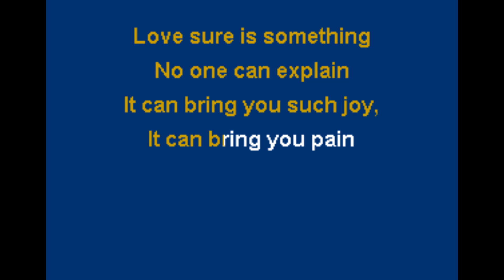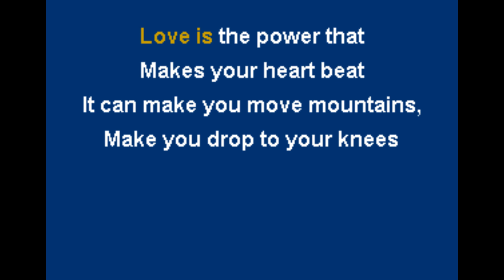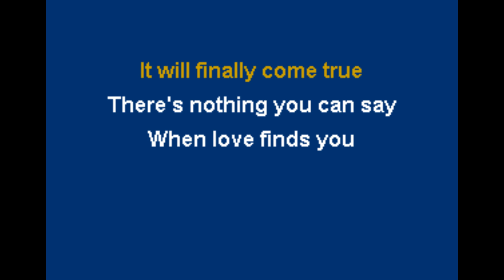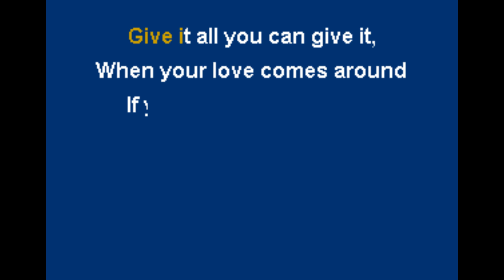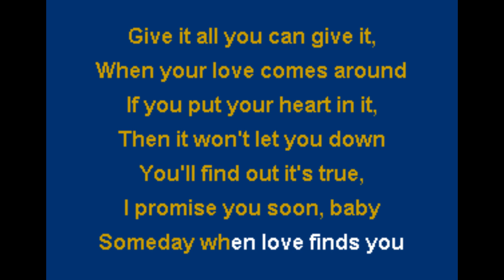Vince Gill - When Love Finds You Karaoke